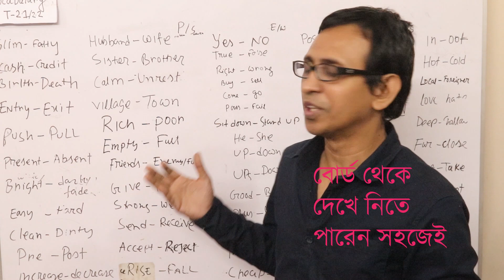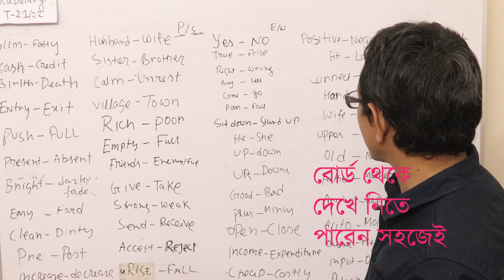Words/Vocabulary মনে রাখার ৩টি কৌশল ।। মুখস্থ না করে গড়ে তুলুন হাজারো ইংরেজি শব্দের ভাণ্ডার (P-2/2)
Words/Vocabulary/শব্দ কখনো মুখস্থ করে না করে মনে রাখার দুনিয়ার সেরা কৌশল কোনটি? মুখস্থ করে তো মনে রাখা যায় না, তাহলে উপায়? ১ম পর্বের ভিউ ২ মিলিয়ন  ছাড়িয়ে গেছে।

এটি দ্বিতীয়  কৌশলের শেষ পর্ব।

মনে রাখার কৌশলগুলো আলাদা। যাদের শব্দভাণ্ডার অনেক বেশি, তারা যেসব গোপন কৌশল ব্যবহার করেন, আমরা সেই ৩টি কৌশল সবাইকে জানিয়ে দেয়ার চেষ্টা করছি।

সারা জীবন আপনি কখনো শব্দগুলো ভুলবেন না, আপনার শব্দ ভাণ্ডার বাড়তেই থাকবে - কীভাবে সম্ভব এই অসম্ভবকে সম্ভব করা? দুনিয়ার সেরা ৩টি কৌশল শেয়ার করেছি, সব সিক্রেটগুলো একদম বিস্তারিত সহজ করে দিয়ে দিয়েছি।

যে কোন English Learn এখন সেই কৌশলগুলো দিয়ে সেরাদের মতো ইংরেজি শব্দের ভাণ্ডার বাড়িয়ে তুলতে পারবে এবং আজীবন মনে রাখতে পারবে।
আগের ৩টি ভিডিওতে দুইটি  কৌশল আমরা শেয়ার করেছি। শেষ পর্বে আমরা শেয়ার করছি তৃতীয় কৌশল - যেটি আসলে মুখস্থ না করে হাজার হাজার শব্দ মনে রাখার শ্রেষ্ঠ কৌশল।

মুখস্থ না করে হাজার হাজার শব্দ মনে রাখুন, মুখস্থ না করে হাজার হাজার শব্দ মনে রাখুন ৩টি কৌশলে, vocabulary words english learn, vocabulary words english learn with meaning, vocabulary words, vocabulary english to bangla, vocabulary for ielts speaking, ভোকাবুলারি মনে রাখার সহজ উপায়, ভোকাবুলারি বই, ভোকাবুলারি জয়ের সহজ কৌশল, ভোকাবুলারি শেখার নিয়ম, ভোকাবুলারি কি, কাবুলারি শেখার উপায়, ভোকাবুলারি কাকে বলে , ভোকাবুলারি পড়ার নিয়ম, ভোকাবুলারি মনে রাখার কৌশল, ভোকাবুলারি ইংরেজি, ইংলিশ ভোকাবুলারি, ভোকাবুলারি ইংলিশ টু বাংলা,

teccareertalks with khaza, careertalks, teccareertalks,

Lower Thirds: Roy VFX